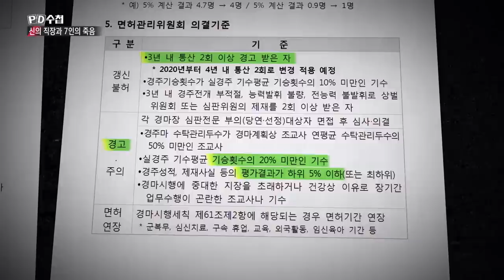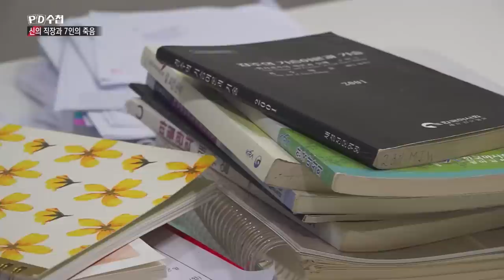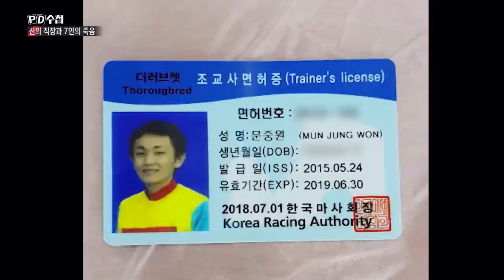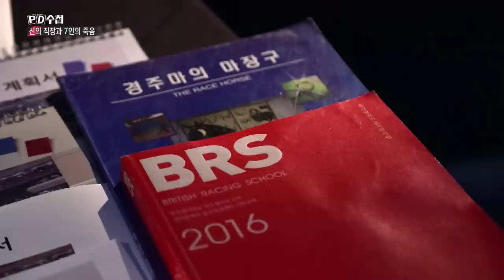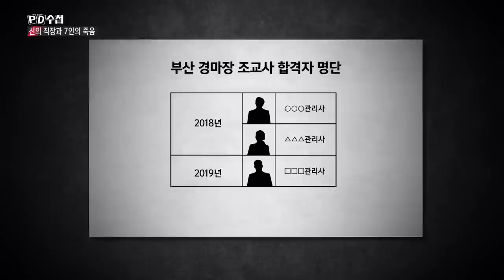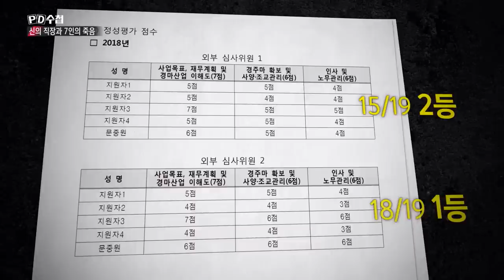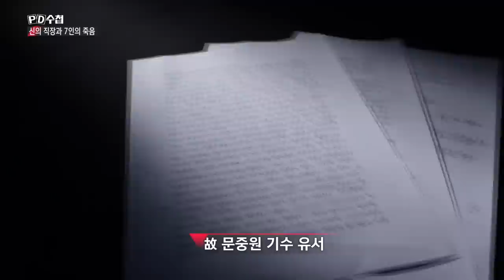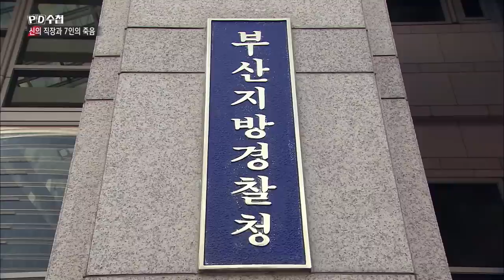신의 직장과 7인의 죽음 후반부 - PD수첩 (2월18일 화 방송)